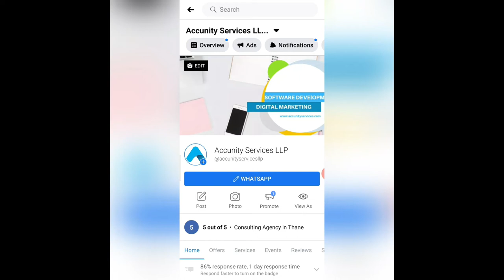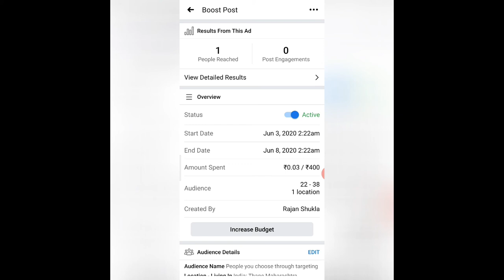How To Resume Paused Ads On Facebook Page 2023 | Rules For Resuming Facebook Ads | Restart Fb Ads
How To Resume  Pause Ads On Facebook App 2020 |  Facebook Ads Tips & Tricks By TECH 4U.Rules For Pausing An Ad In Facebook Ads.

1.Go to your Page.
2.Click the Ad Center tab and then select All Ads.
3.Find the ad you want to edit and click View Results.
4.In the top-left corner, click next to Active. If the is green, your ad is active. If the is white, your ad is paused.
5.Click OK to confirm.

Chapters
0:00 Starts
0:11 how to resume pause ads on facebook app
0:37 How to resume Facebook ads
1:08 Result will be found.